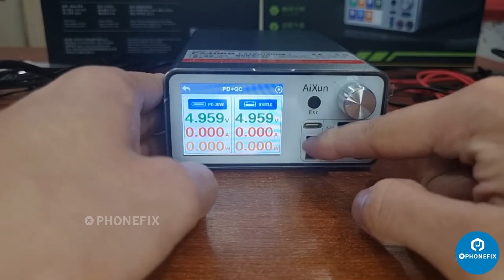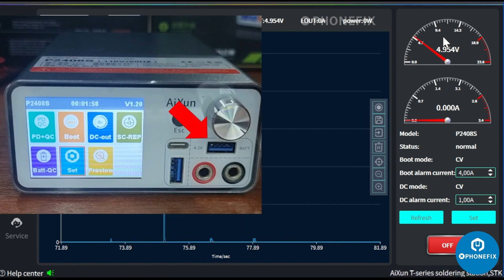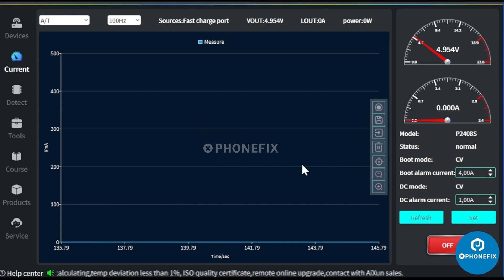AIXUN P2408S Intelligent Power Supply for iPhone 6-14 Pro Max Android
Are you looking for a high quality and reliable power supply for your laboratory?  Look at the AIXUN P2408S. From its energy efficiency to its constant power supply, the Aixum P2408S has everything you need in a power supply.

✔ PD/QC Apple Android phone fast charge detecdtion
✔ Phone battery protocol, one-key boot
✔ Pointer, curve, digital display, intelligent comprehensive monitoring
✔ Short cfircuit burm indetection and repair
✔ Remote software upgrade